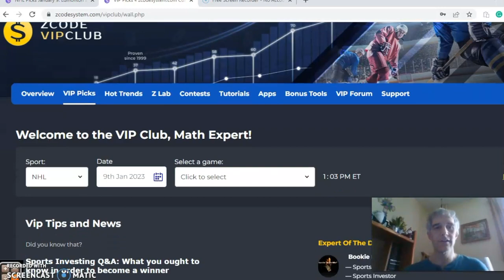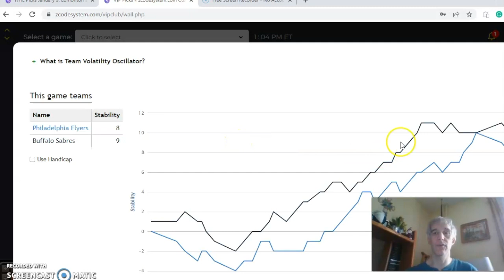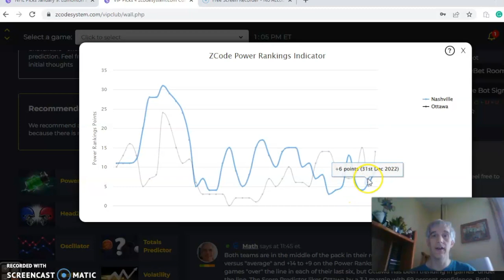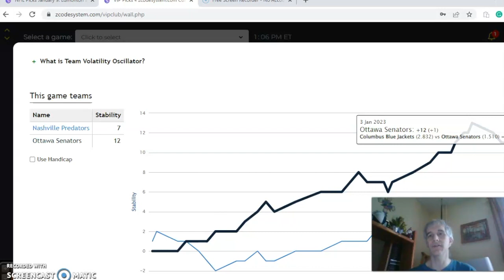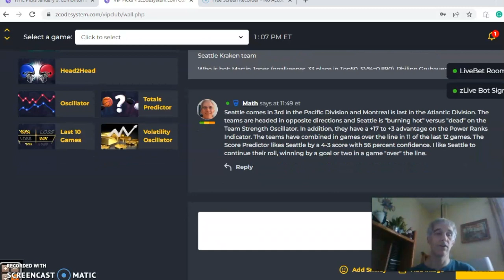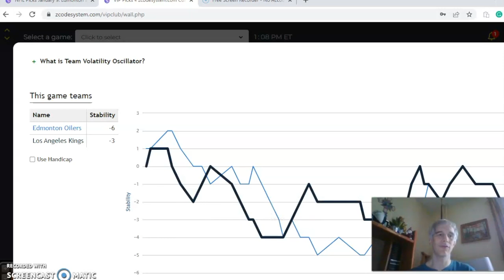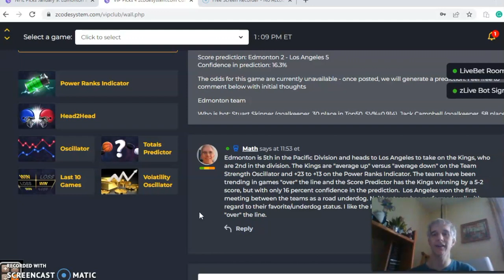NHL PICKS TODAY : DAILY ACCURATE NHL PREDICTIONS WITH ZCODE SYSTEM TOOL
NHL Picks January 9: Edmonton at Los Angeles Featured Game
The NHL season is approaching the midpoint and teams are looking to make a big push before the all-star break. There is a light schedule for January 9 and the Kings hosting the Oilers headlining the action.